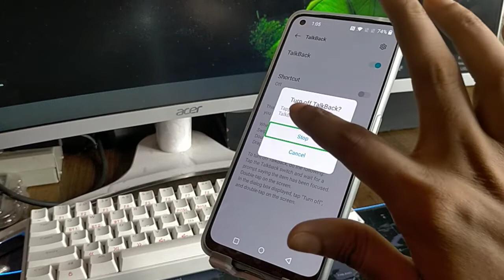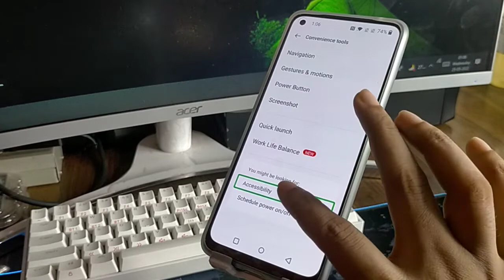how to turn off TalkBack in oneplus Nord CE 2 LITE 5G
dtechside is The Best YouTube Channel.We Upload Gadgets & Accessories Unboxing & Review And Mobile/Phone/Pc Fix Error,Gaming Solution,Secrets Features,On Demand Tech Support & Many more TechVideos in Hindi.
Tips and tricks,Hidden features,Top 10 cool features,Secret setting,How to use secret settings,How to manage,How to update

how to turn off TalkBack in oneplus
turn off TalkBack in oneplus Nord CE 2 LITE 5G
TalkBack off karne
TalkBack off kaise karen
TalkBack off kaise karte hain